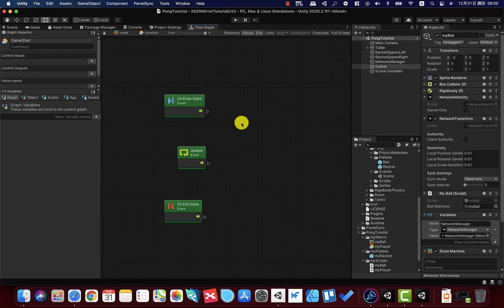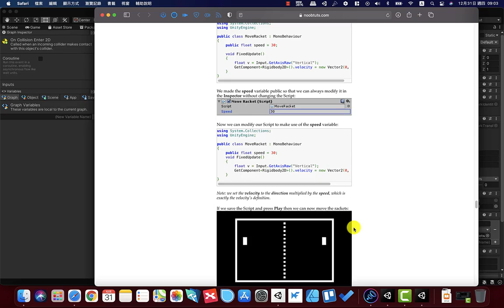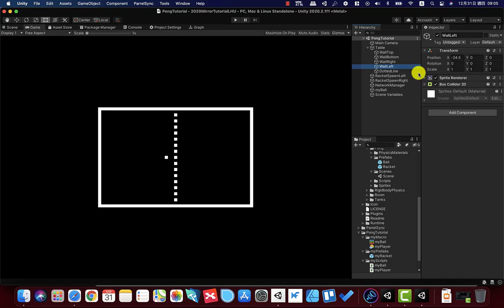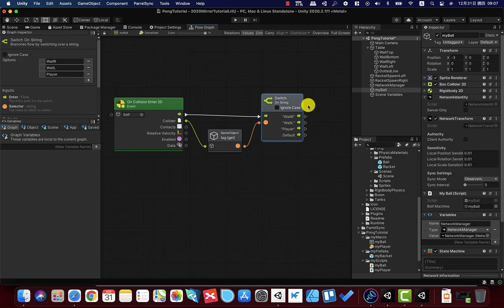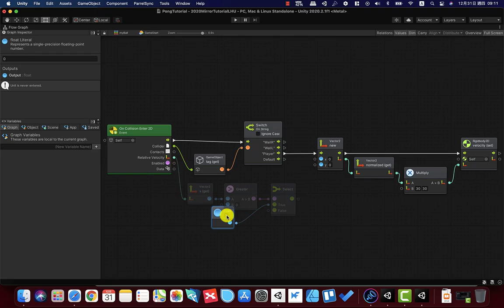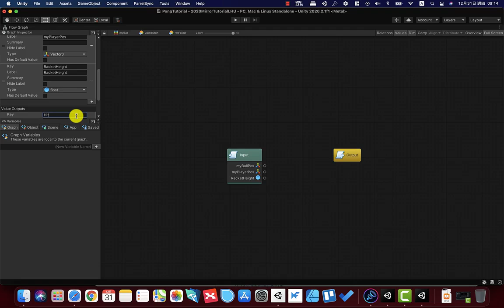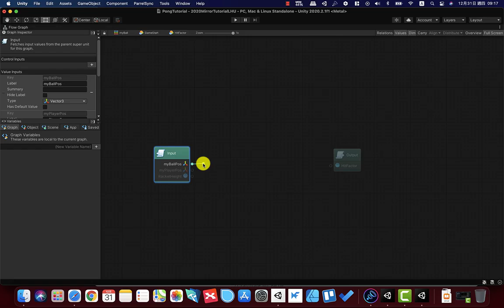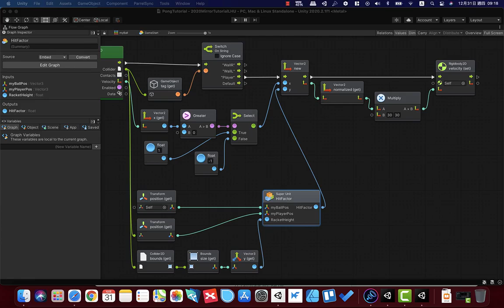許峻嘉 線上遊戲實務05